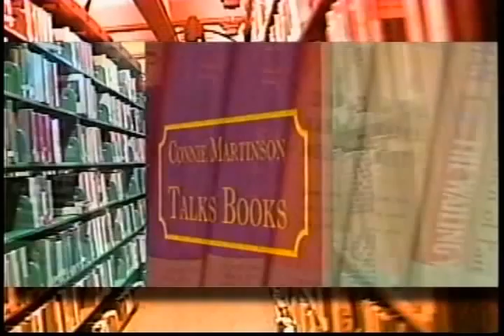Irene Rubaum-Keller - Foodaholic - Part 1